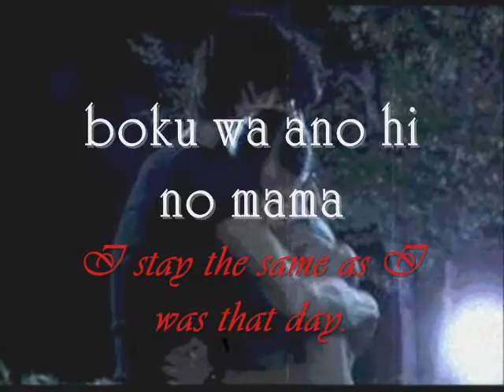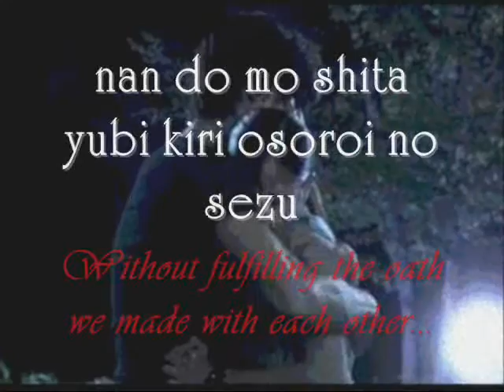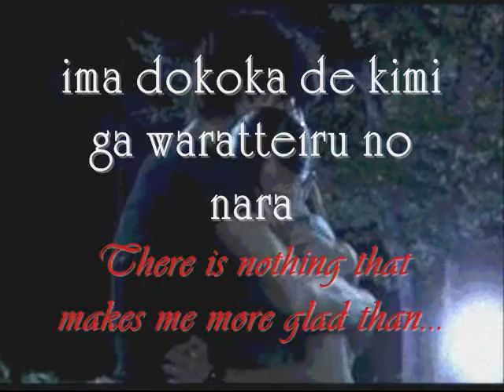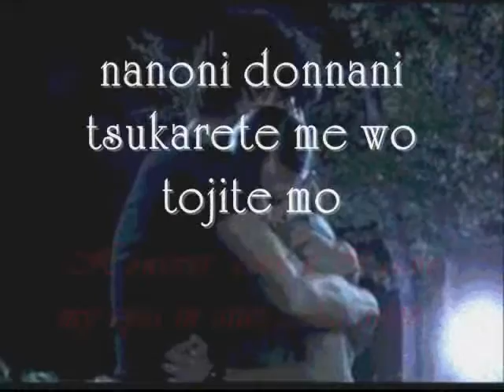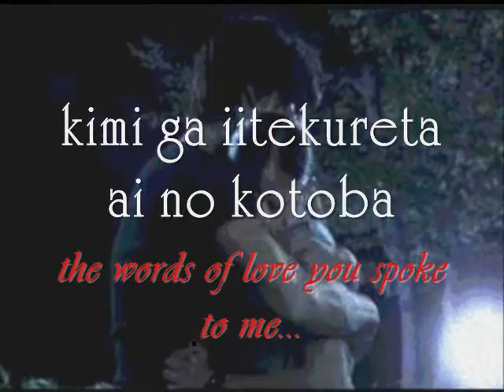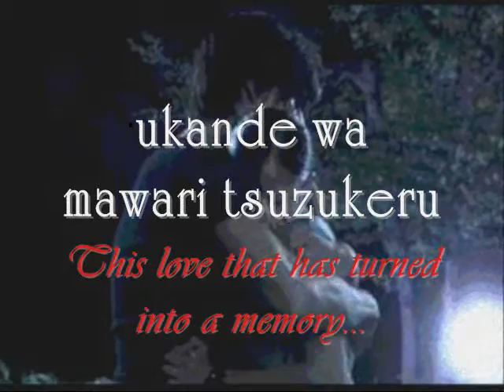Shirota Yu - Natsu No Owari (with Lyrics and English Translation)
PLEASE READ PLEASE READ PLEASE READ

I really love listening to this song over and over. Shirota Yu definitely showcased his talent in singing in this song. How I wish I was the girl he's referring to in the song! :-)

GREAT SONGS AREN'T ALWAYS WRITTEN IN ENGLISH, RIGHT?
Therefore I made these video so that it would be much easier for anyone to understand the meaning of the song and its beauty depending on what genre and culture it came from.

MissWeird05 ( LIKE – COMMENT – SHARE )